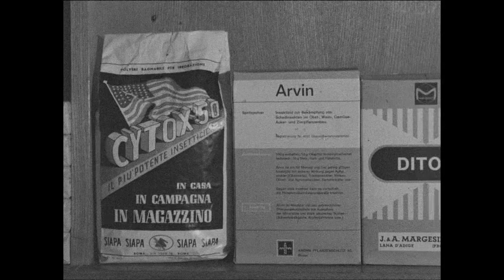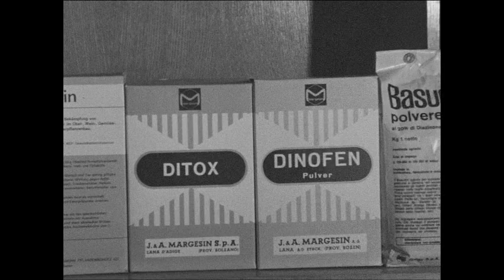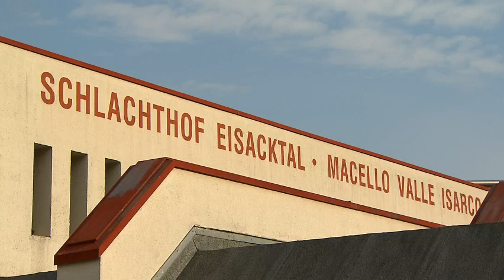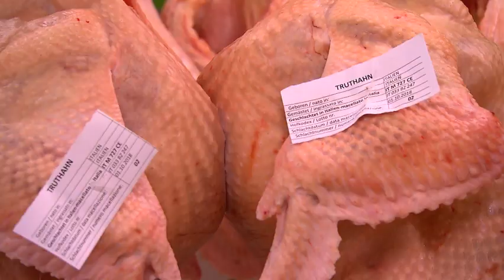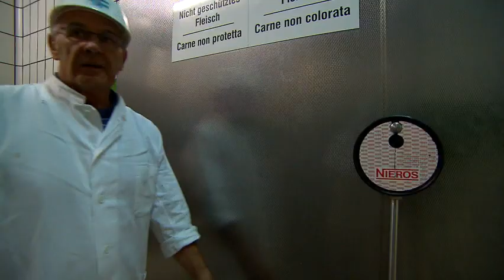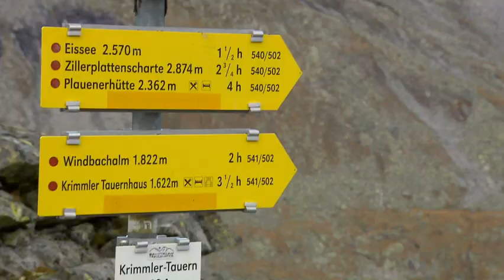RAI "Land & Leben" - Sendung vom 18. Oktober 2018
50 Jahre Landwirtschaftssendung: Aus „Hof und Feld“ bis „Land und Leben“ 0:00
A Gansl für Martini: Geflügelzucht am Bauernhof für den heimischen Markt  12:05
Landwirtschaft an der Grenze: Almabtrieb vom Pinzgau in das Ahrntal 21:13

Bei Land & Leben, dem Magazin für Landwirtschaft von RAI Südtirol greift Marianne Kasseroler einmal monatlich aktuelle Themen auf mit spannenden Berichten über das bäuerliche Leben und Wirtschaften in Südtirol und darüber hinaus.